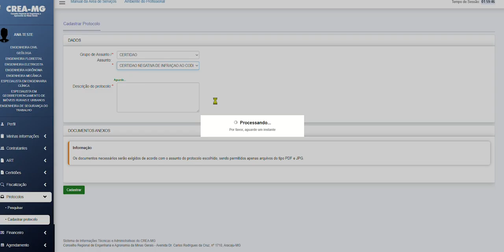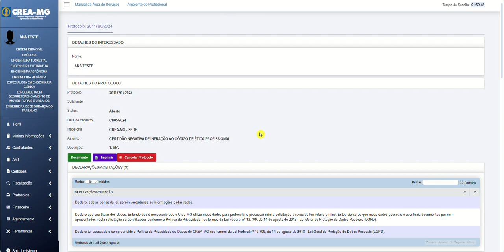Certidão Negativa de Infração ao Código de Ética Profissional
Neste vídeo demonstraremos como protocolar o pedido de certidão negativa de infração ao Código de Ética Profissional. Para isso, acompanhe o passo a passo e siga todas as orientações. Lembramos que este procedimento é permitido ao profissional com registro ou visto no Crea-MG e que esteja ativo e regular.